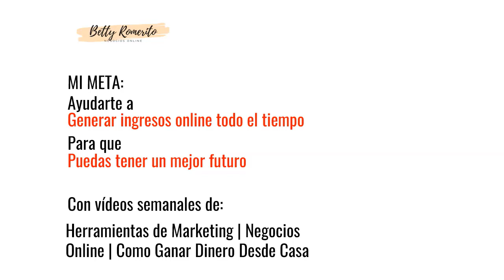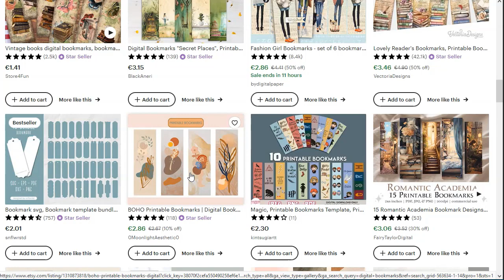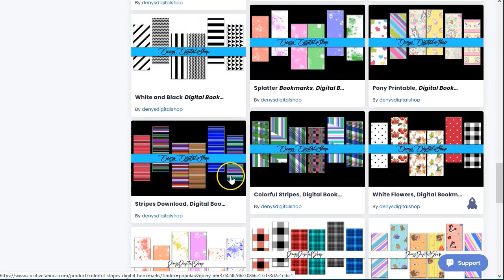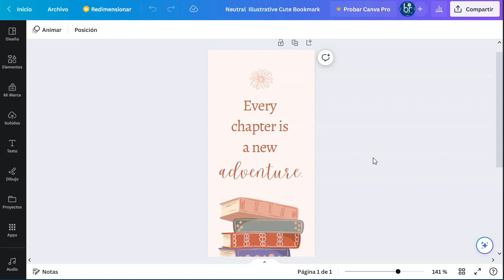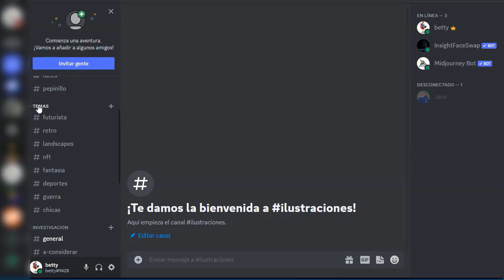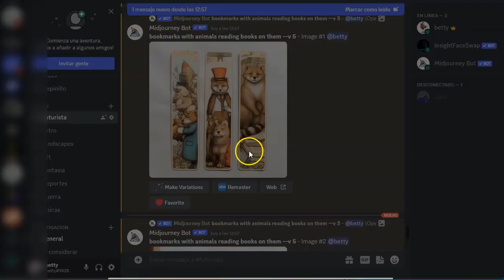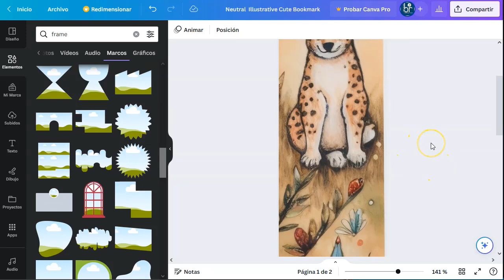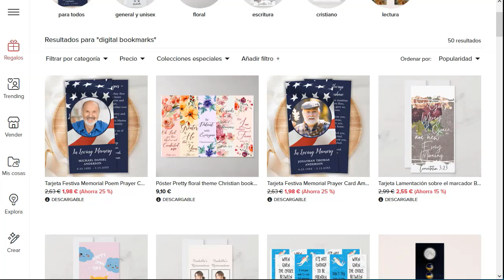2 dólares una y otra vez 🤑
¡Hey marketers!

Otro video rápido y poderoso.
Te voy a mostrar una forma de hacer dinero una y otra vez.
Tu haces un diseño bonito (hey, sin ser diseñador ni nada), lo pones a la venta en distintas tiendas de productos digitales.
Y ganas dinero.
Ojo, con uno solo no vale, tienes que subir muchos.
Además no va a ser inmediato, debes esperar un tiempo a que tus diseños sean promocionados por las tiendas.
¡Y eso es todo!

En el video verás el paso a paso desde el principio.
Como hacer el diseño, los modelos de los que puedes inspirarte y la forma sencilla de hacer tu diseño final con canva (que es gratis!)...

¡VAMO$!

Saludos
Betty Romerito

★★⚠️IMPORTANTE ⚠️★★